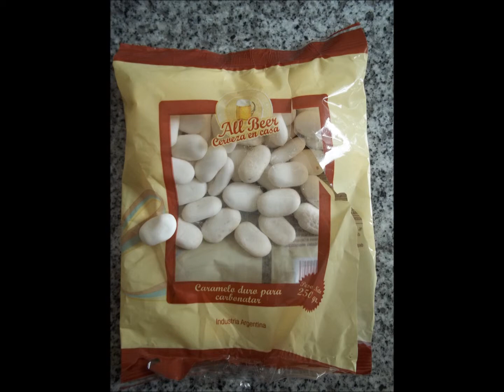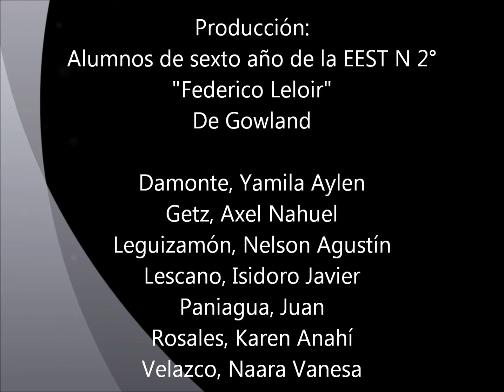Producción de cerveza artesanal en E.E.S.T. N° 2 "Federico Leloir"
Vídeo sobre la producción de cerveza artesanal en E.E.S.T. N° 2 "Federico Leloir" de Gowland (B).